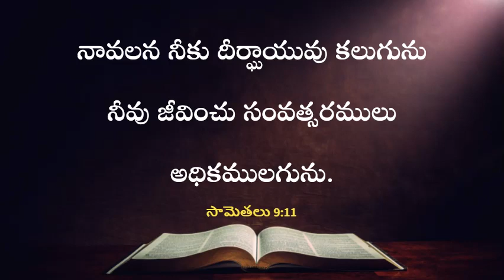ఈ రోజు దేవుని వాగ్దానం | 21.10.2023